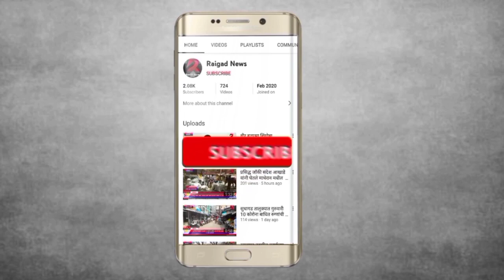सरसगड किल्ल्याच्या पायऱ्यांवरून घसरून तरुण खाली पडला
सरसगड किल्ल्याच्या पायऱ्यांवरून घसरून तरुण खाली पडला,डावा हात, खांदा व कमरेला दुखापत
स्थानिक तरुण व रेस्क्यू टीमच्या मदतीने आणले खाली